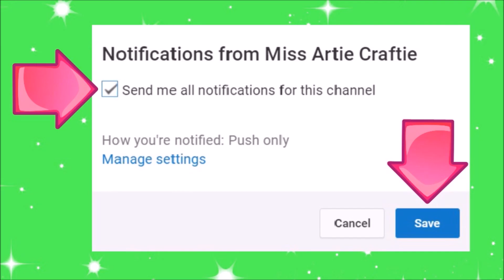DIY Miniature Dollhouse Plants 🌱 How to Make Miniature Dollhouse Things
How to Make Doll plants, flowers - DIY LPS Crafts, Doll Stuff & Miniature Dollhouse Things

supplies were from a robotime dollhouse
UK Amazon
USA Amazon

MUSIC